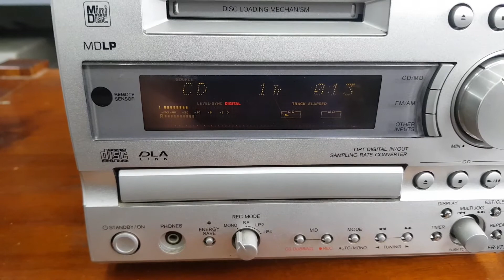Tét bàn giao Onkyo v77 cho anh khách ở Ý yên Nam Định. lh 0966594581